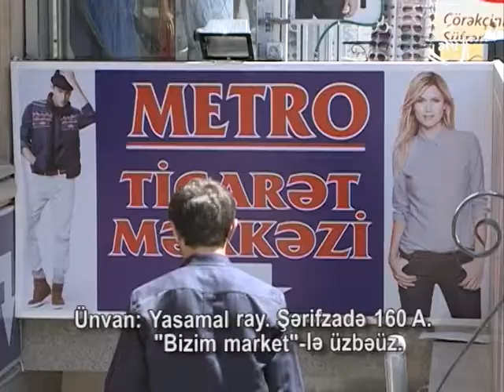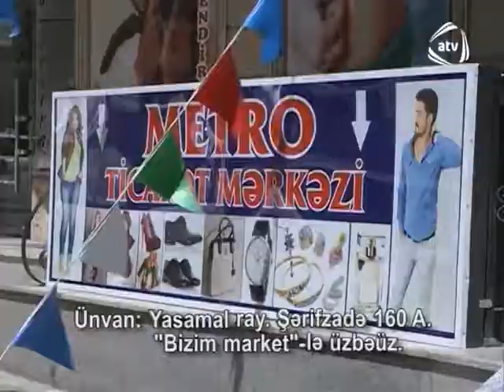Metro Ticaret Merkezi